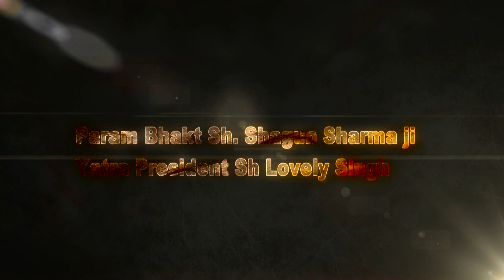Jai chitto maa 🙏Yatra part 4# Kistwar to Gulabgarh Jai mata di 🙏❤️